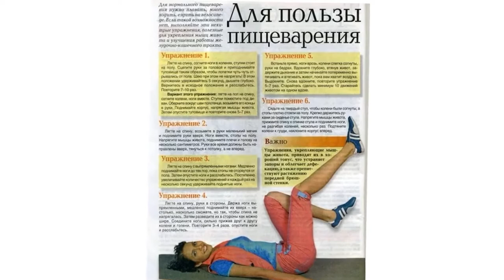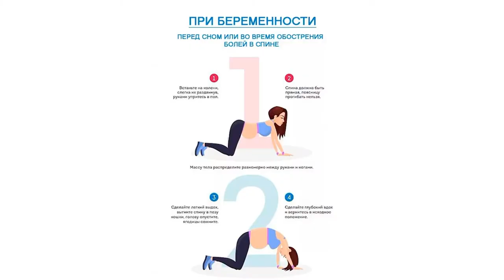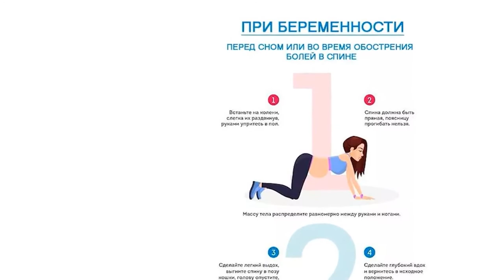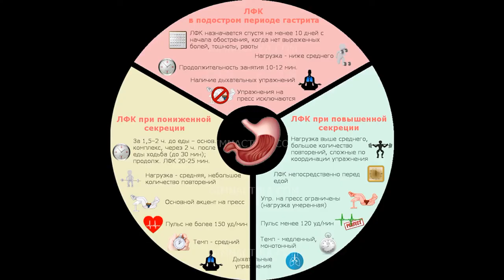Что может йога улучшить работу ЖКТ облегчить менструацию и помочь с зачатием